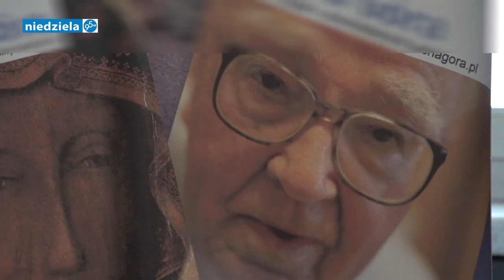Zmarł o. Jerzy Tomziński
Urodzony w 1918 roku, równolatek odrodzonej Rzeczpospolitej śp. o. Jerzy zainicjował narodową modlitwę o uwolnienie Prymasa Wyszyńskiego, która stała się Apelem Jasnogórskim. Jemu także zawdzięczamy Śluby Jasnogórskie i peregrynację kopii Cudownego Obrazu po Polsce. Był także rzecznikiem prasowym częstochowskiego klasztoru i korespondentem Radia Watykańskiego oraz Biuletynu Biura Prasowego Sekretariatu Episkopatu Polski, jak również redaktorem czasopism: „Niedziela” i „Jasna Góra”.